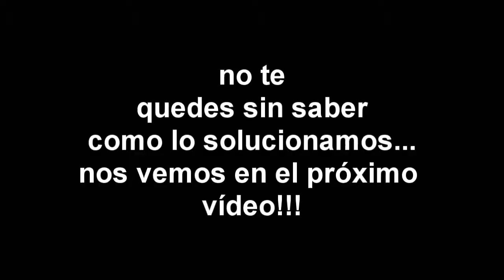PC Gamer 2013 Parte 4 - Tecno en Casa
▬▬▬▬▬▬▬▬▬▬ஜ۩۞۩ஜ▬▬▬▬▬▬▬▬▬▬▬▬▬▬▬
▓▓▓▒▒▒░░░ DESCRIPCION DEL VIDEO ░░░▒▒▒▓▓▓
▬▬▬▬▬▬▬▬▬▬▬ஜ۩۞۩ஜ▬▬▬▬▬▬▬▬▬▬▬▬▬▬

Video de la semana de Tecno en Casa